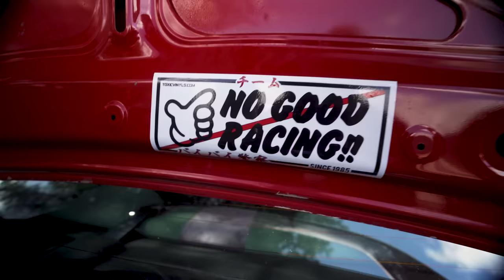Karl Buys a Japanese Performance Icon! ;-) Workshop Update No.26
So... this week, Karl has bought something red and Honda-shaped. We also catch up with Ricky's racing exploits from Castle Combe last weekend and take a look around the workshop. So, what are you waiting for? Grab yourself a brew and check out the video!